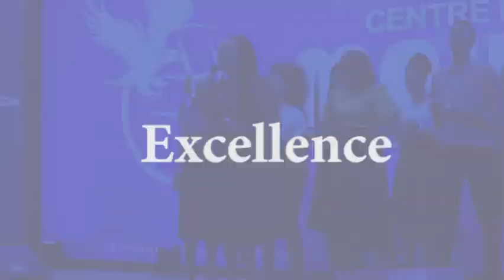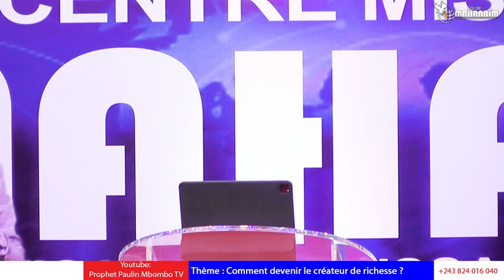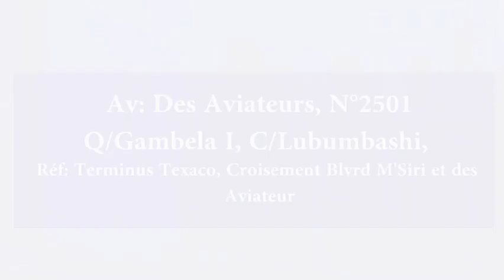Prophète Paulin MBOMBO Comment devenir créateur de richesses Mercredi 04 Mai 2022